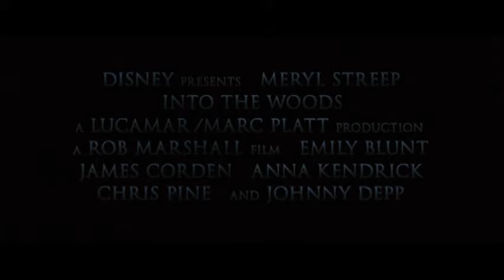INTO the WOODS - Trailer Fan #2 Jack & Rouge (VF)